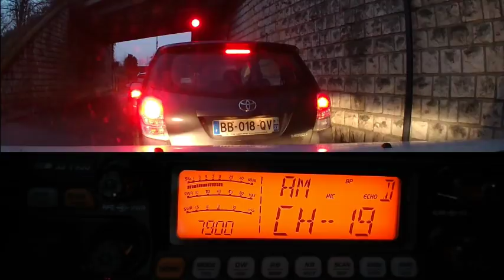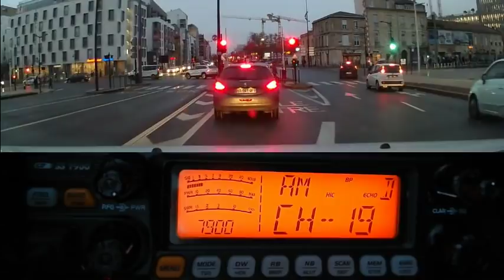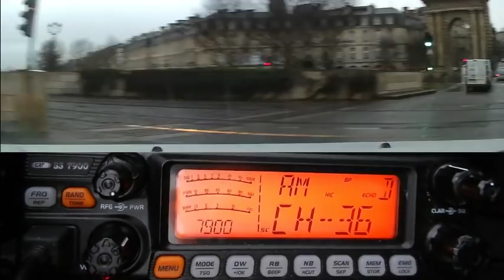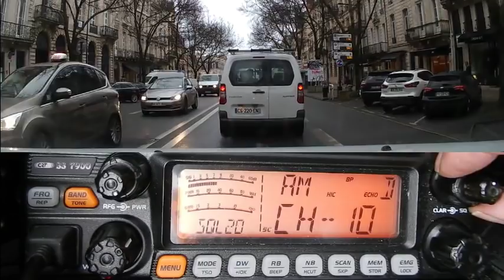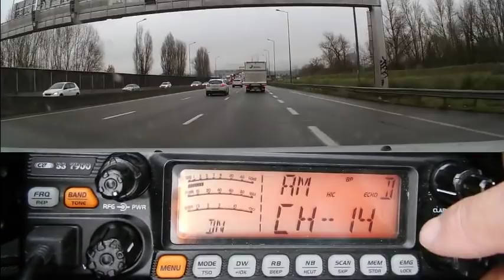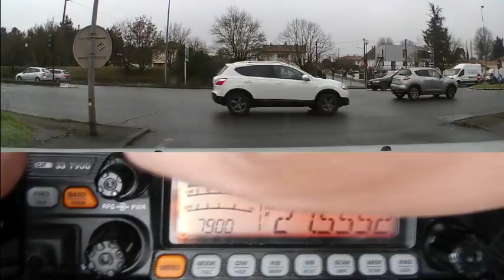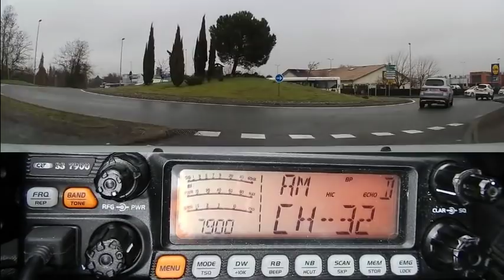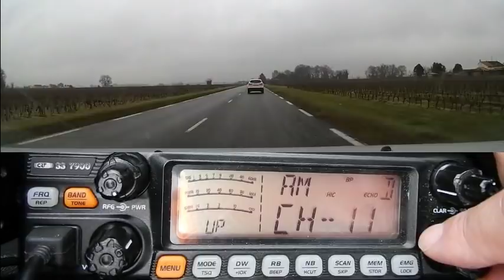Cibi QSO avec Surcouf32 (25 01 2019) CRT 7900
Plus une petite visite de Bordeaux. ;) Sur la route (camions, camping-cars, voitures), dans les sorties 4x4 ou engins agricole, en assistance ..., à l'occasion d'une expédition comme par exemple pendant une catastrophe naturelle et également en fixe, la Cibi s'utilise toujours de ma même façon: En liaison directe, sans passer par un téléphone ni internet. En plus tous les appareils sont compatibles entre eux.
Pour les bonnes résolutions: Redescendre sur les 40 canaux pour les QSO locaux (tous modes confondus). Se signaler en fréquence au lieu d'attendre que quelqu'un autre prenne le micro. Répondre aux appels des autres stations... Bonne année 2019. Meilleurs Vœux. Bonne santé. Plein de QSO. ;)
73'51 de Dundee33 ~ 14KM3301 / 14DR33  ;)